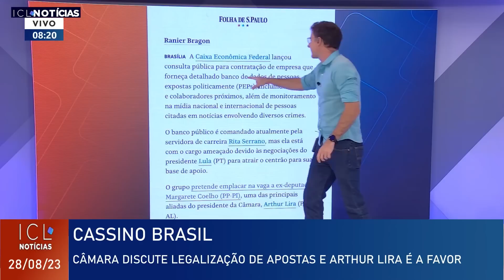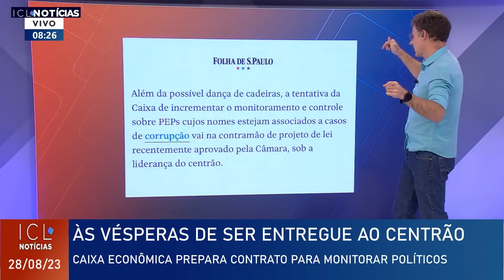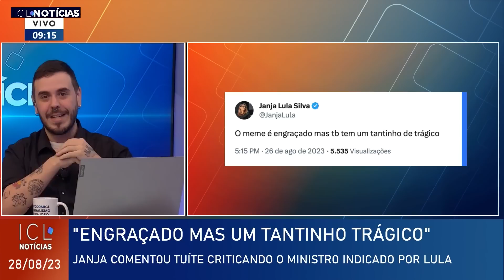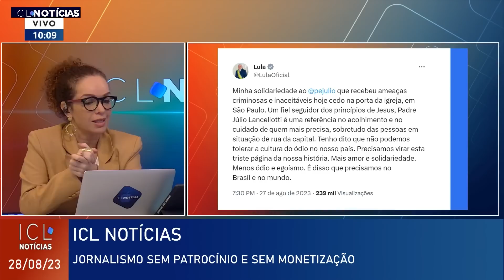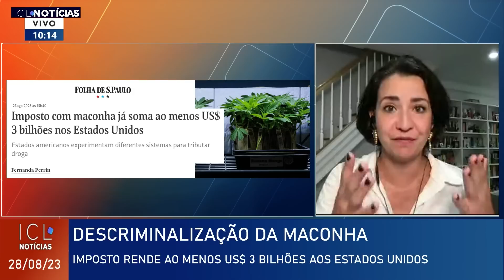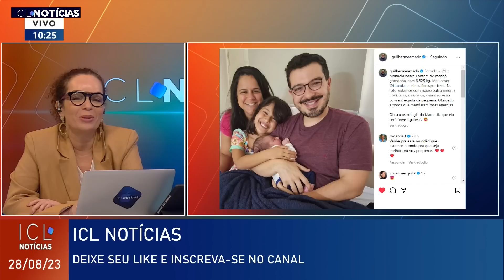28/08 - REFORMA MINISTERIAL, VOTOS DE ZANIN, O GOVERNO “ENDIREITOU”? - ICL NOTICIAS